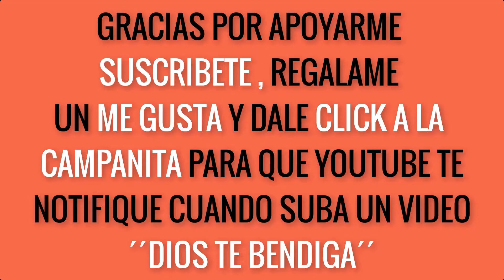CENTROS de MESA para NAVIDAD / Christmas centerpiece DIY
❤️ Hola gente el dia de hoy les presento esta bella propuesta 👉CENTROS de MESA para NAVIDAD / Christmas centerpiece DIY,,, 3 CENTROS DE MESAS ELEGANTES PARA NAVIDAD 2024 CON POCO DINERO,,, espero les guste y sea de inspiracion para decorar sus mesas en estas navidades.

✅  Comparte